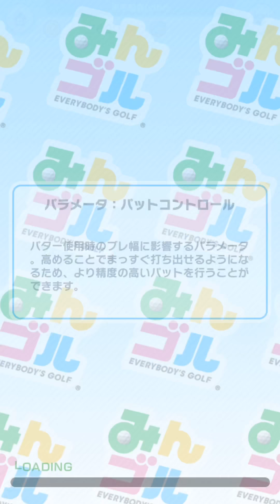みんゴルやろうずデイリーコン末吉